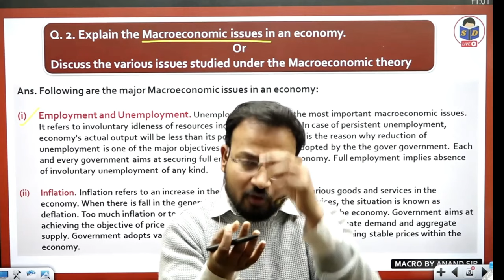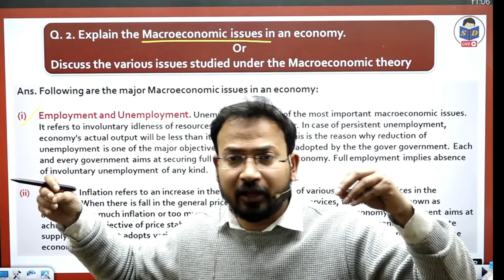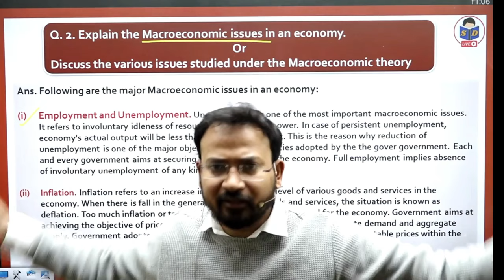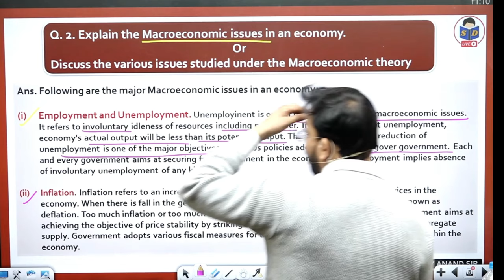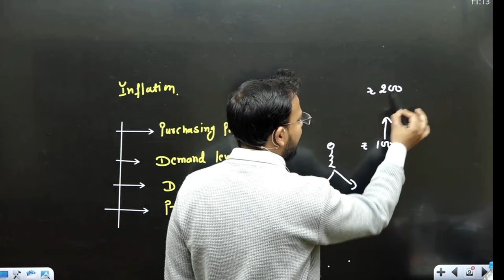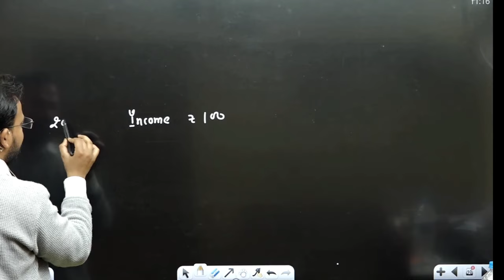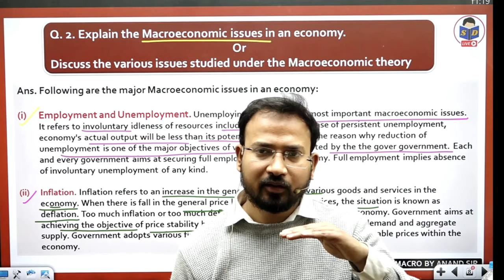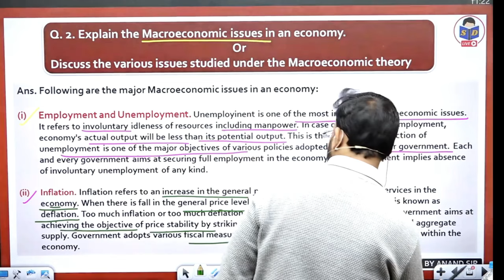Macroeconomics issues in an economy | MacroEconomics for bcom | part 2 | By Anand sir